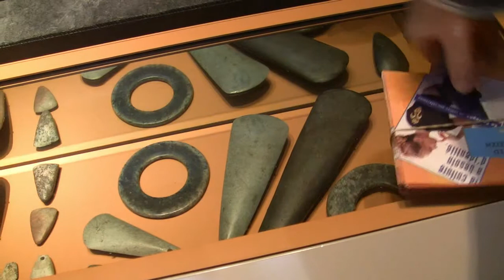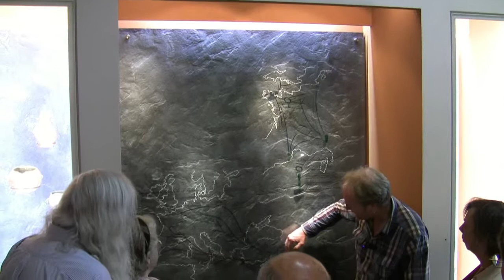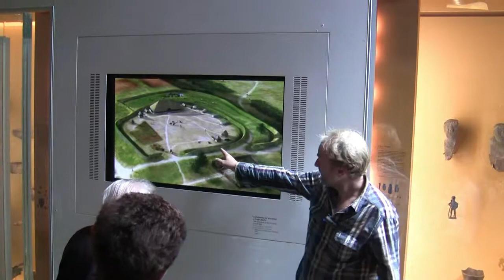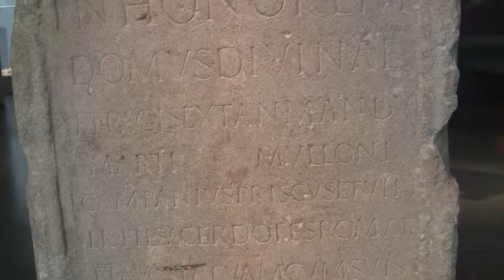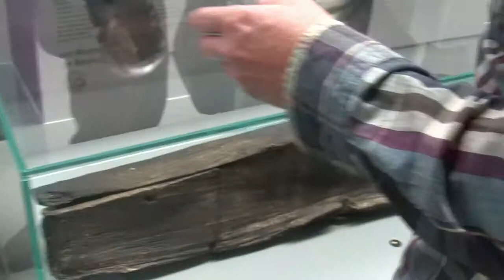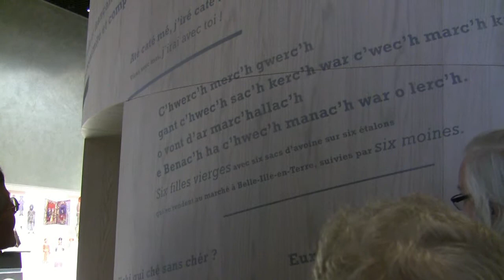Er Maezioù Frank gant Pascal Nignol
Gweladenn er Maezhioù Frank e Roazhon